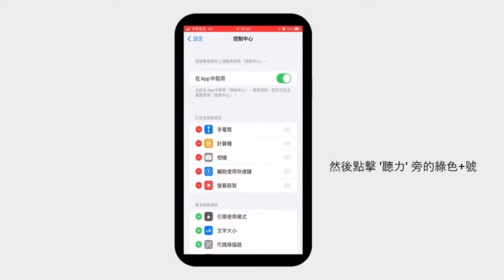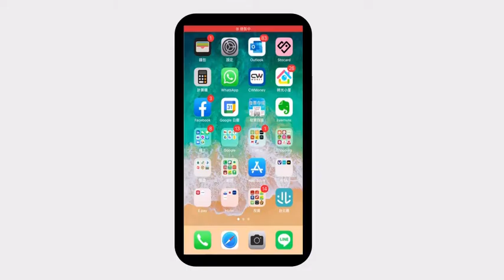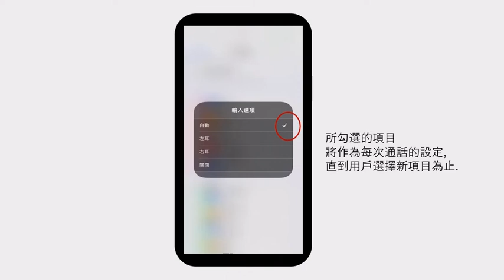西嘉 AX 助聽器免手持 iOS 設定